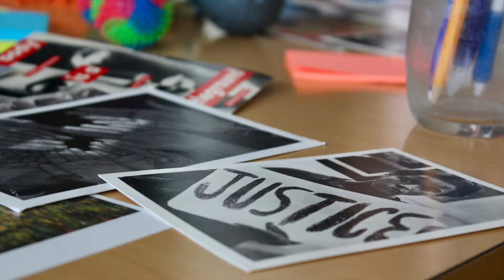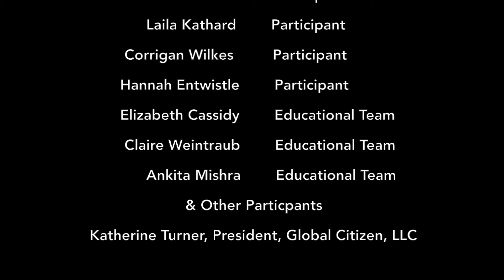Global Citizenry Education for Adolescents by Global Citizen LLC, Part 1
Produced by Global Citizen, LLC Consulting | Teaching | Training for a better world. Connect with Global Citizen, LLC for a better world and on